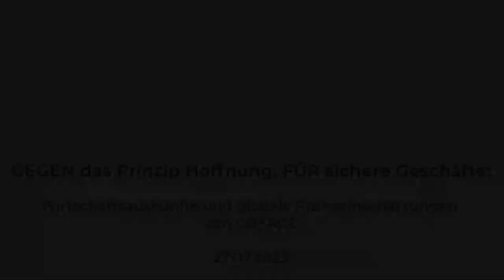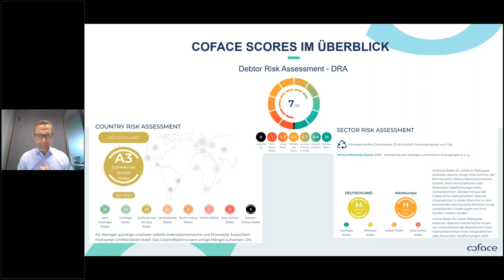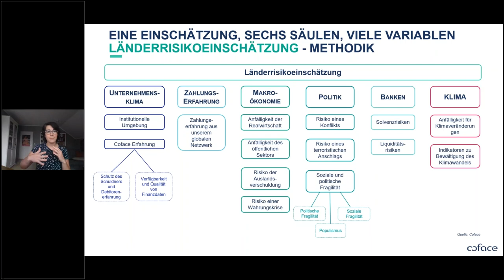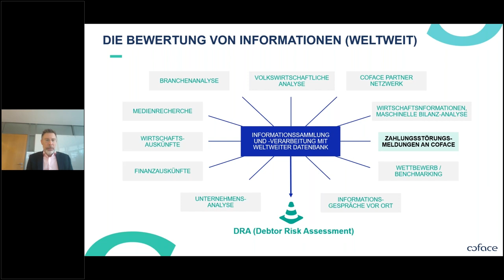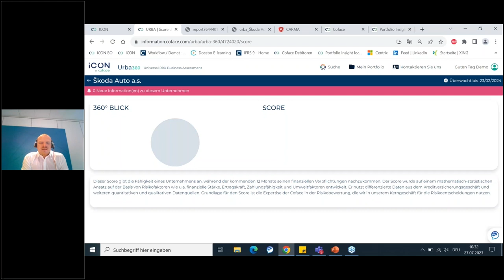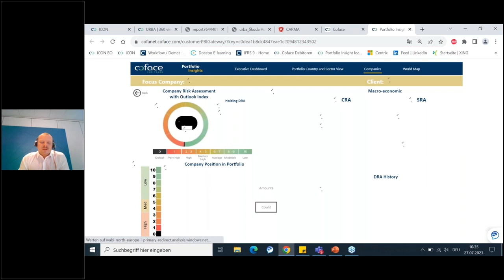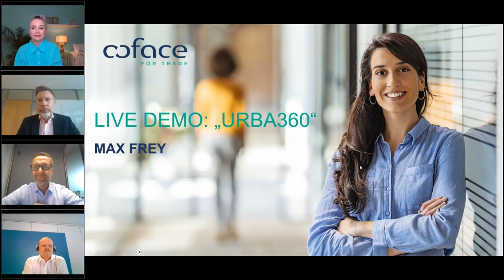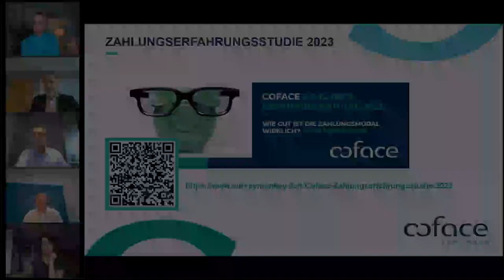Wirtschaftsauskünfte & Risikoeinschätzungen von Coface – Coface LIVE vom 27.07.2023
Die Informationsexperten Stefan Nehls, Bernd Augsten und Max Frey sprachen über die Bedeutung von zuverlässigen Wirtschaftsauskünften und globalen Risikoeinschätzungen in volatilen Zeiten. Im Zentrum standen dabei unsere verschiedenen Bewertungsinstrumente: z. B. Länder- und Branchenrisikoeinschätzungen sowie der DRA-Score von Coface (DRA steht für Debtor Risk Assessment).

00:00 Intro
00:24 Begrüßung/Einleitung
02:08 Über Coface - Stefan Nehls
06:12 Coface Scores im Überblick - Stefan Nehls
08:40 Branchen- und Länderrisiken - Christiane von Berg
20:39 Risikoindikatoren - Bernd Augsten
26:25 Live-Demo "URBA360" - Max Frey
34:14 Q&A-Session

Wir planen auch künftig Online-Seminare zu verschiedensten wirtschaftlichen Themen. Auf den folgenden Kanälen bleiben Sie jederzeit auf dem Laufenden:

oder schreiben Sie sich direkt in unsere Verteilerliste ein, um bei der nächsten Veranstaltung mit dabei sein zu können:

Dort finden Sie auch einen Blog: aktuelle Themen kurz und knackig, Hintergründe leicht verständlich. Schauen Sie doch mal rein!